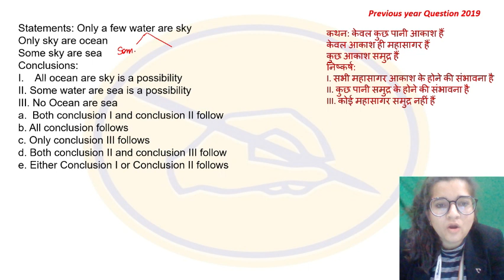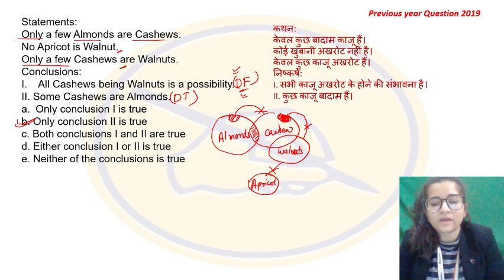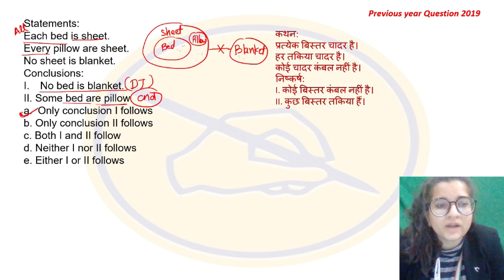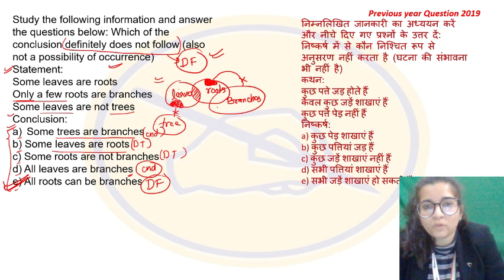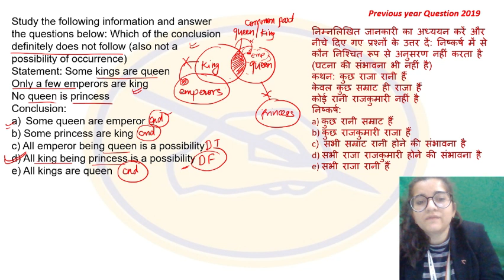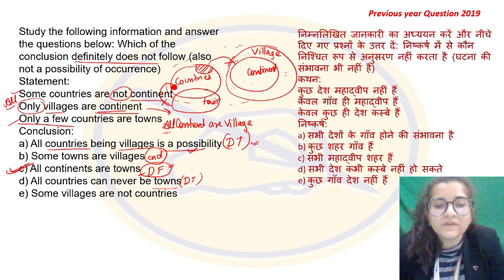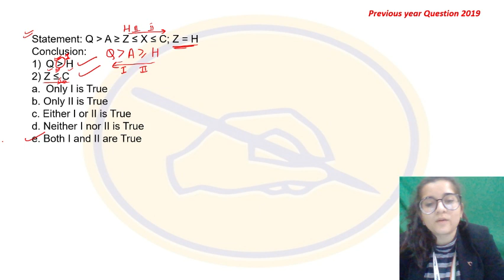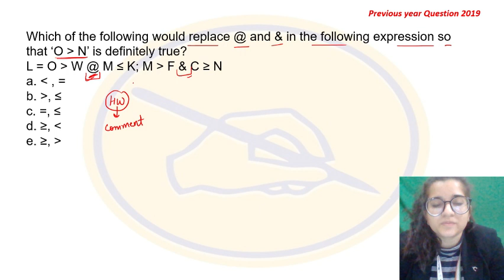IBPS PO / CLERK SERIES | Reasoning | Syllogism / Inequality | By Deepti Mahendras | 10:30 am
We will also discuss where students are going wrong while preparing for Bank exam. We will also give some tricks to clear Bank exam in the first attempt.